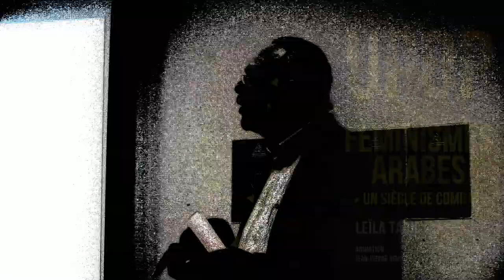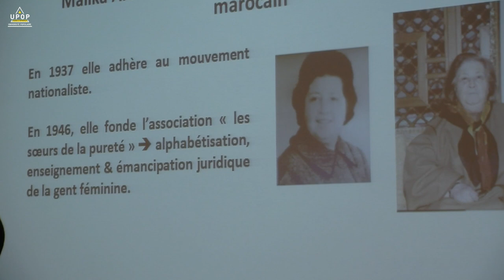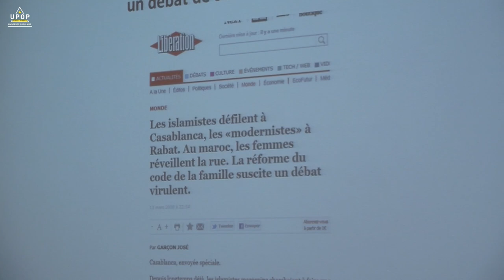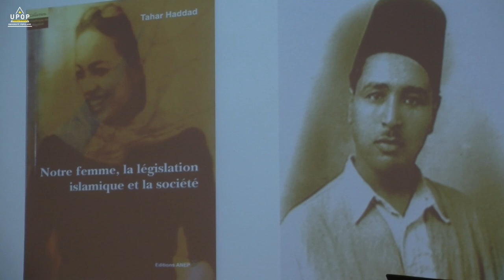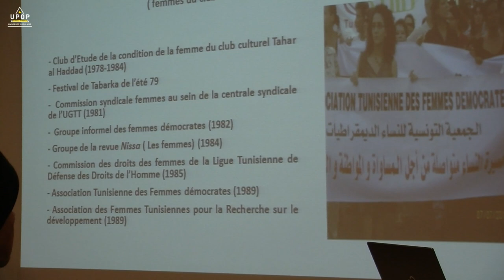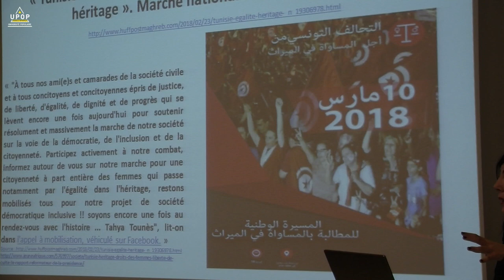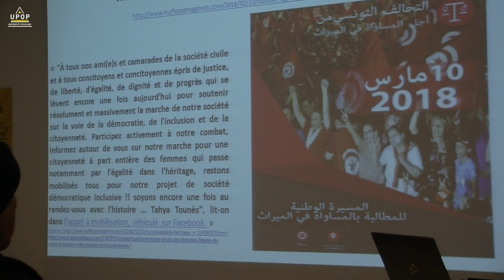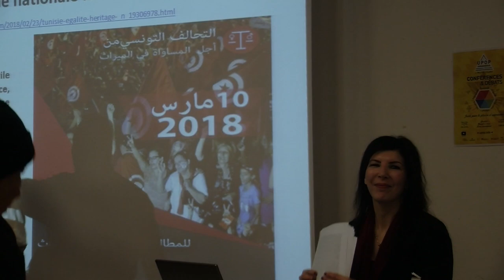Leila TAUIL - Féminismes arabes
01/02/2019 - Histoire
Conférence hors les murs - Alcazar BMR Marseille
Université Popolaire Marseille Métropole
upop.info